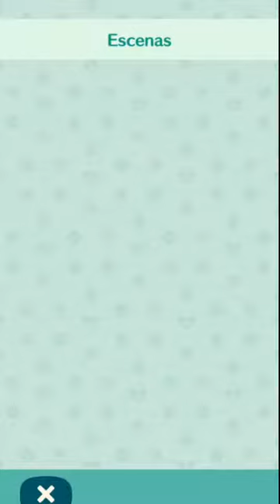Animal Crossing: Pocket Camp - Escenas - De acampada con amigos